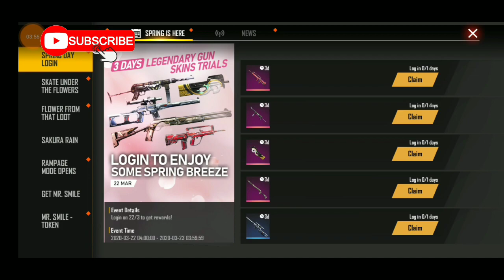How to unlock poring pet in free fire//new pet garena free fire.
I hope you complete my dream.